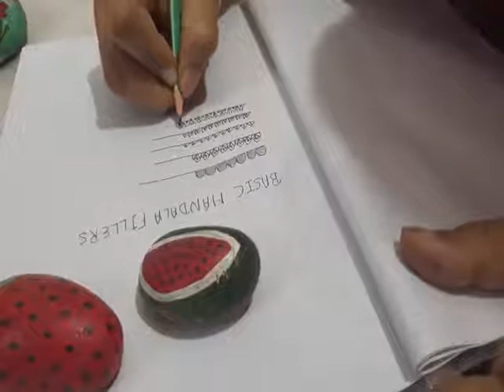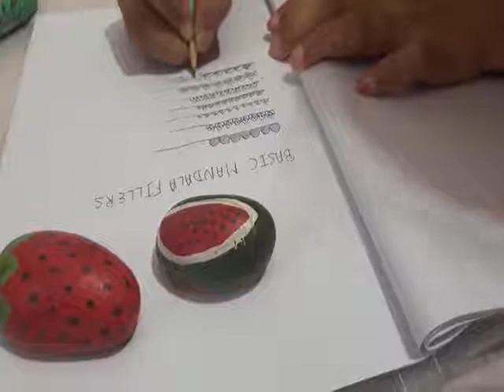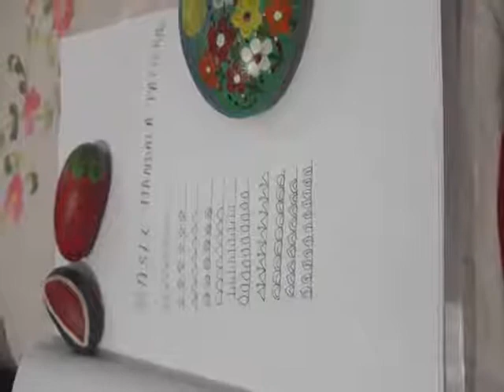Pencil Art plz see the description box for more details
Basic Mandala Patterns and Fillers.